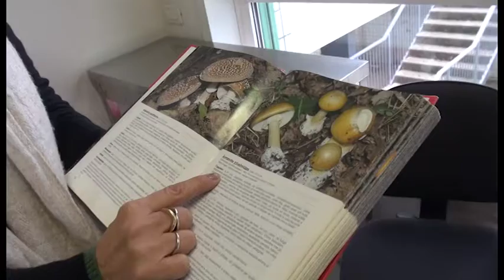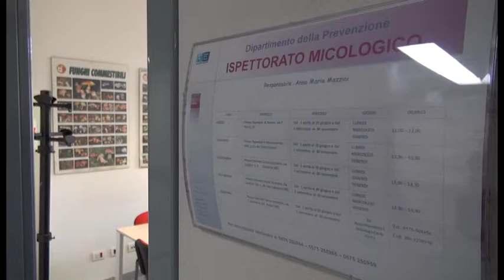Nascono funghi record ma occhio a quelli tossici